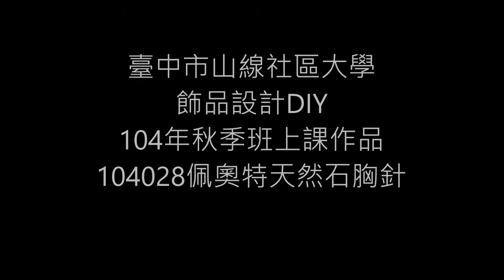10402081佩奧特天然石胸針1